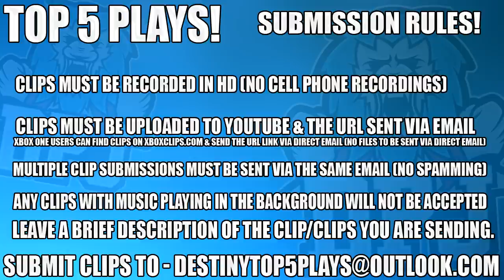Destiny 2 - 8 Man Raid GLITCH!! Top 5 WTF Moments Of The Week / Episode 2